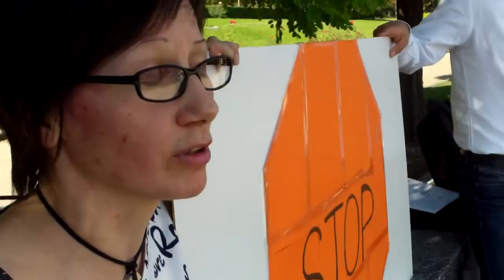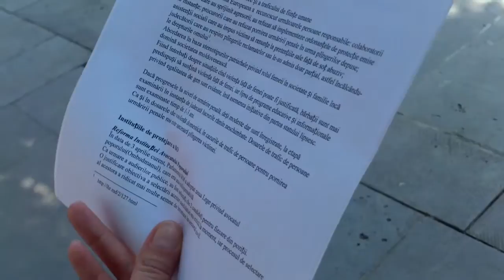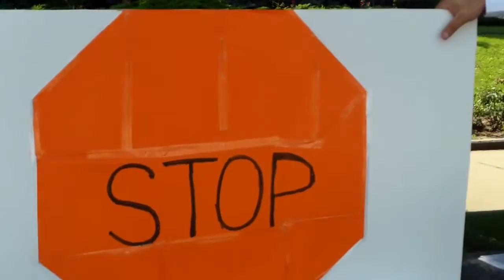Protest la Guvern pentru drepturile omului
Reprezentanți ai cîtorva organizații obștești și activiști de drepturile omului apolitici au prezentat un raport despre starea lucrurilor în țară și au reclamat mai multe probleme în comunicarea cu Guvernul.
Niciun organ de presă nu și-a trimis jurnaliștii la eveniment, noi l-am filmat integral.